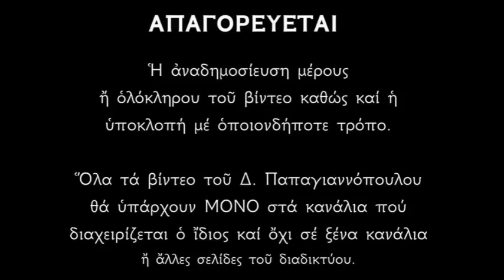11 ΜΑΡΤΙΟΥ - Απολυτίκιο Αγίας Θεοδώρας της Άρτας | Δημήτριος Παπαγιαννόπουλος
Βασιλείου ἀξίας παριδοῦσα τὴν εὔκλειαν, ἐγκρατείᾳ καὶ πόνοις καὶ ἀσκήσει ἐβίωσας, καὶ θείων ἐπληρώθης δωρεῶν, Ὁσία Θεοδώρα ἀληθῶς. Διὰ τοῦτό σε ἡ Ἄρτα χαρμονικῶς, γεραίρει ἀνακράζουσα· δόξα τῷ σὲ δοξάσαντι Χριστῷ, δόξα τῷ σὲ στεφανώσαντι, δόξα τῷ ἐνεργοῦντι διὰ σοῦ, πᾶσιν ἰάματα.

*** ΠΡΟΣΟΧΗ !!!